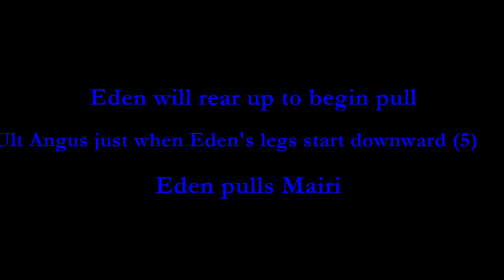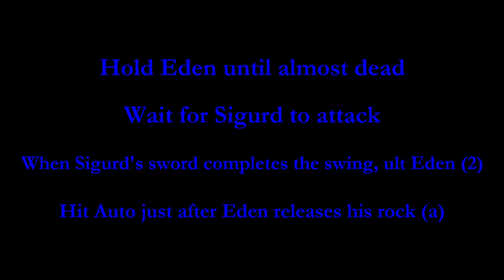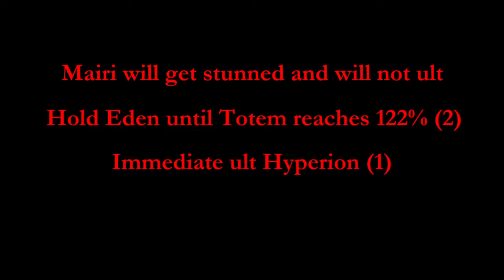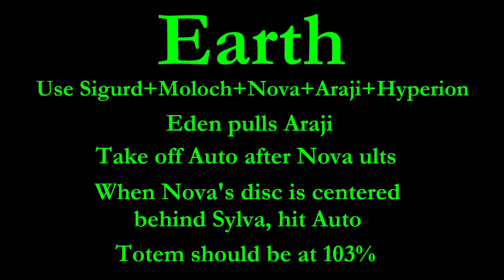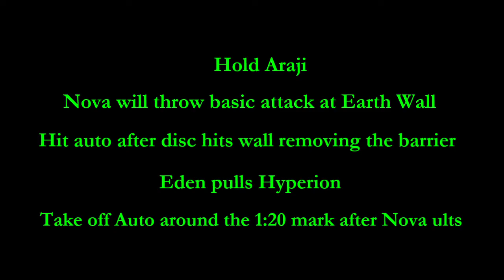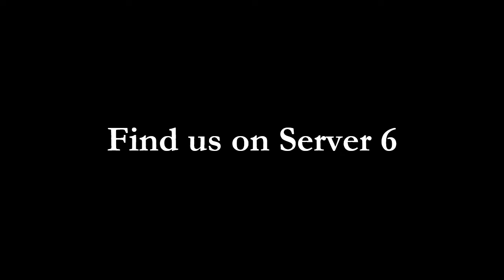Hero Wars TOE Monday Week 3